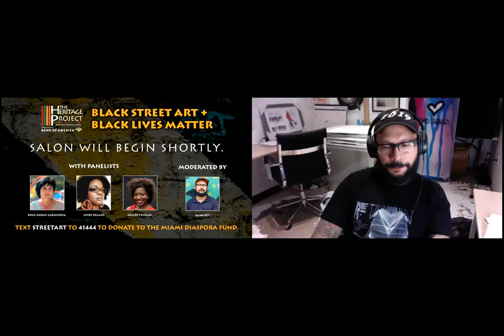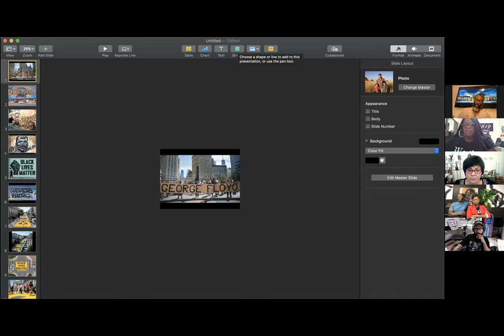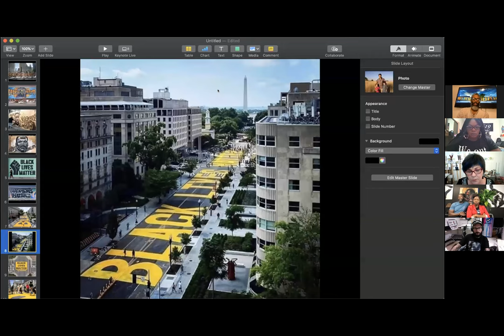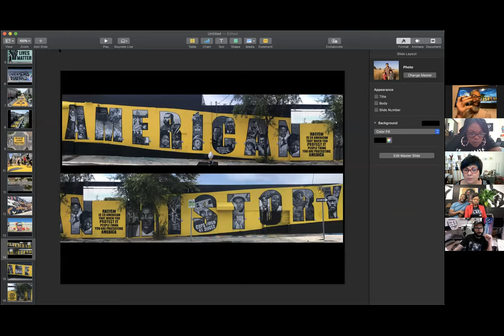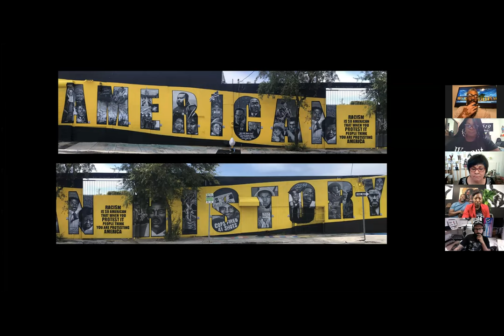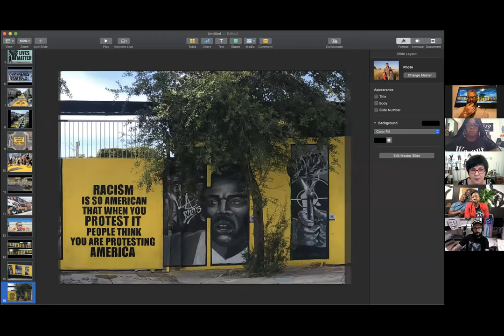The Heritage Project: Black Street Art + Black Lives Matter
The Arsht Center’s Miami Diaspora Fund exists to commission and present transformative performing-arts works by artists of color who have been historically underrepresented on America's performing-arts stages.

Discussions to end systemic racism and promote social equality for all are crucial to the positive advancement of our communities. The Arsht Center is committed to listen, learn and do more to stop racism and injustice.

Our commitment to uplift Black voices has led to the creation of The Heritage Project, an online artistic salon series. This free, six-part series will capture the spirit of a Harlem Renaissance salon, where Black leaders, intellectuals, activists, artists, educators and business owners come together to discuss matters impacting the Black community.

The Heritage Project artistic salon series continues with Black Street Art + Black Lives Matter. This salon will focus on street art as a whole and how, by using different media, artists have been able to draw attention to imbalances within the social construct.

This conversation will feature muralists, social artists and curators as they discuss the art form, its relationship with Black Lives Matter and how street art has been an important tool used to shed light on the gross number of Black lives lost at the hands of the police.

Panelists:
Rosa Naday Garmendia, multi-disciplinary artist and activist, Chire Regans, resident artist at the Bakehouse Art Complex, Ashlee Thomas, co-founder of MUCE, Ariel Vergez aka BlackBrain

Moderated by: Alan Ket, artist, historian, producer and co-founder of the Museum of Graffiti